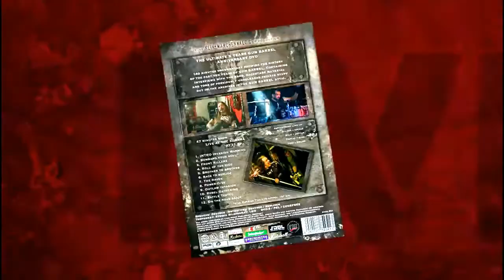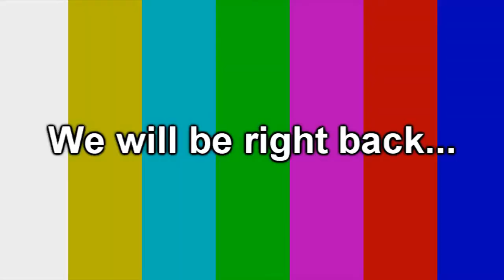GUN BARREL These guys are pure Rock 'n' Roll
Gun Barrel
Country of origin: Germany
Genre: Heavy/Power Metal
Lyrical themes: Gambling, Rock 'n' Roll, Drugs, War, Life, Sex, Humour
Gun Barrel - 2010 - Live at the Kubana  Live album  2010
Gun Barrel - 2010 - Gunniversary  Video
Gun Barrel - 2012 - Brace for Impact
Gun Barrel - 2014 - Damage Dancer
Complete lineup:
Luke Zack Zack - Drums
Heiwi - Guitars
Rolf Tanzius - Guitars (1998)
Tom Kintgen - Bass (2004)
Thomas Nathan - Vocals (2016)
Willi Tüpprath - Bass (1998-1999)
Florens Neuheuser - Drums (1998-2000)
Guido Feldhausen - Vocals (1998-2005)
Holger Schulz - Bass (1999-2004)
Toni Pinciroli - Drums (2000-?)
Xaver "Hobbit" Drexler - Vocals (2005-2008) (R.I.P. 2010)
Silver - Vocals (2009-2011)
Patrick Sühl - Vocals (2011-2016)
Detlef Kornrath - Vocals